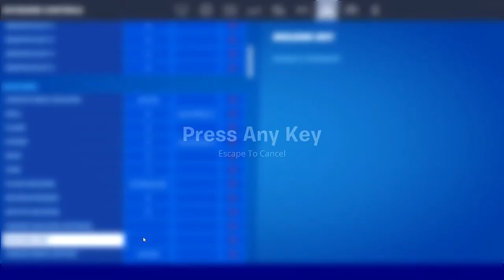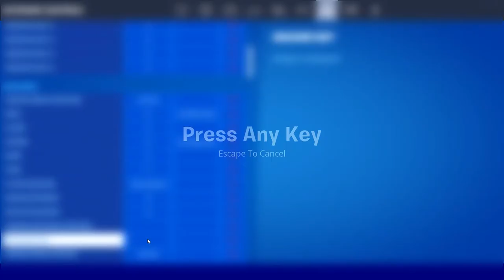THE BIG VICTORY!